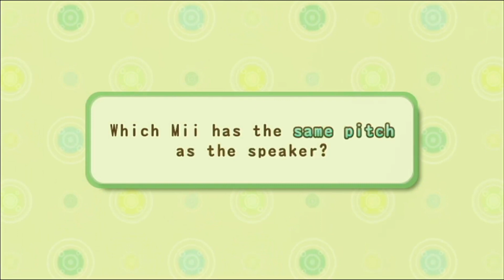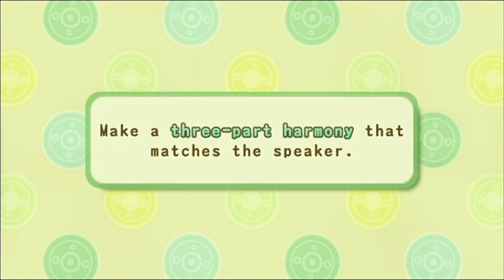Wii Music - Pitch Perfect (Level 3)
I hope you are enjoying this video and my content.